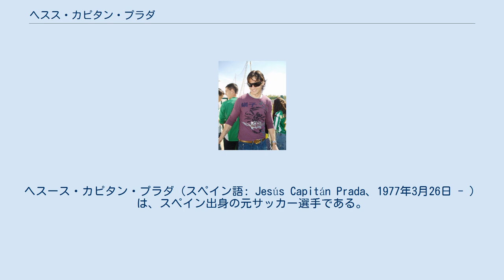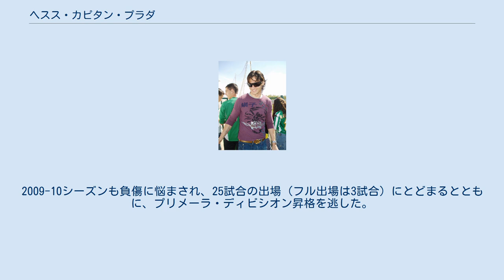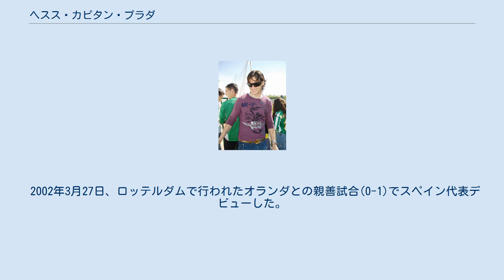ヘスス・カピタン・プラダ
ヘスース・カピタン・プラダ（スペイン語: Jesús Capitán Prada、1977年3月26日 - ）は、スペイン出身の元サッカー選手である。
現役時代のポジションは攻撃的ミッドフィールダー。
 レアル・ベティスの下部組織出身で、レアル・ベティスBでは150試合近くに出場。
1997年5月26日のバレンシアCF戦でトップチームデビューし、1996-97シーズン中にもう1試合に出場した。
2000年11月19日、セビージャFCとのセビージャ・ダービー(1-3)で初得点を決めた。
2000-01シーズン終了後、同じ町に本拠地を置くこの2クラブは揃ってプリメーラ・ディビシオン（1部）昇格を決めた。
2004-05シーズンには4位に躍進し、2005-06シーズンのUEFAチャンピオンズリーグ予選出場権を獲得したが、2005-06シーズンは負傷続きで11試合しか出場できなかった。
 2009年前半にも2ヶ月半の間離脱したが、4月3日のCDヌマンシア戦(3-3)で復帰すると、後半途中に投入されて得点した。
2008-09シーズン終了後にセグンダ・ディビシオン（2部）降格が決定した。
2009-10シーズンも負傷に悩まされ、25試合の出場（フル出場は3試合）にとどまるとともに、プリメーラ・ディビシオン昇格を逃した。
2010年6月19日のレバンテUD戦(4-0)がレアル・ベティスでの最後の試合となったが、この試合には出場していない。
レアル・ベティスは2位と3位のチームと同勝ち点の4位に終わり、プリメーラ・ディビシオン昇格を逃した。
レアル・ベティスのトップチームには13年間在籍してリーグ戦269試合に出場し、El idol de Betis（ベティコのアイドル）と称されるほどの人気を誇った。
契約満了により退団し、ヘレスCDに移籍した。
 2012年、アマチュアクラブのカマスCFに移籍した。
2014年、37歳で現役を引退した。
 2002年3月27日、ロッテルダムで行われたオランダとの親善試合(0-1)でスペイン代表デビューした。
2002年中にオランダ戦も含めて4試合に出場した。